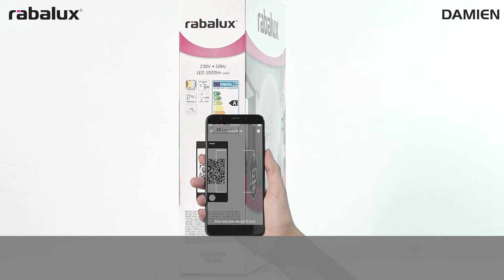Rabalux 5540 Damien LED smart light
Rábalux 5540 Damien LED smart light